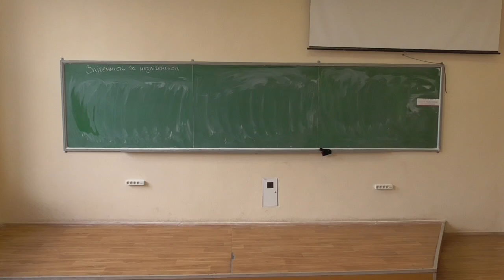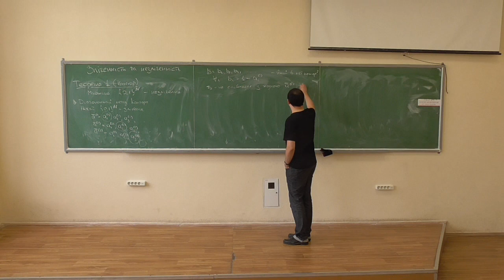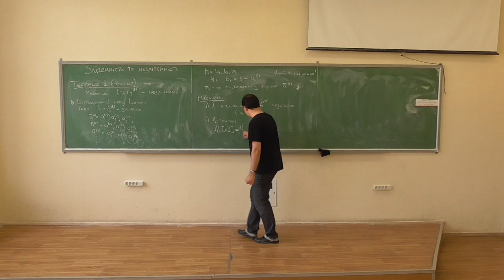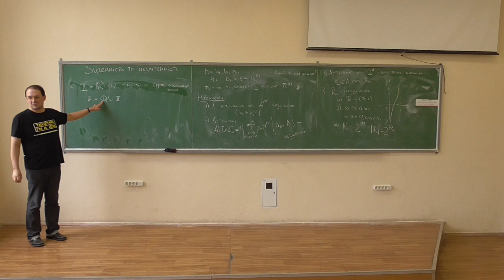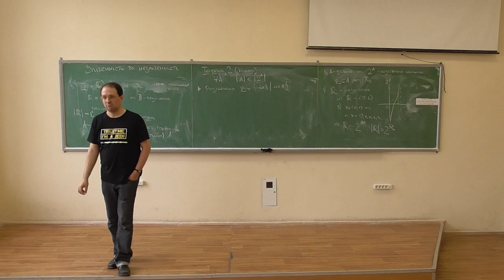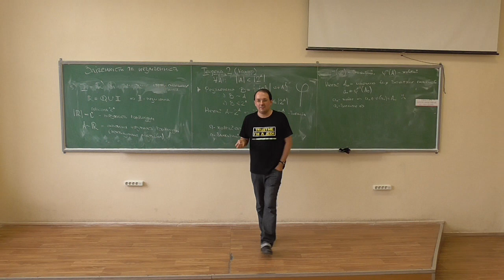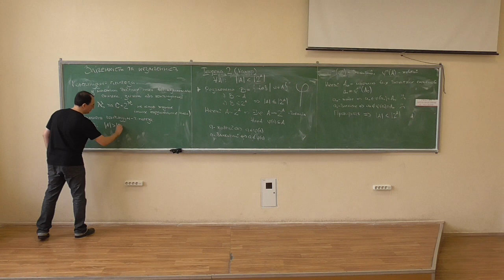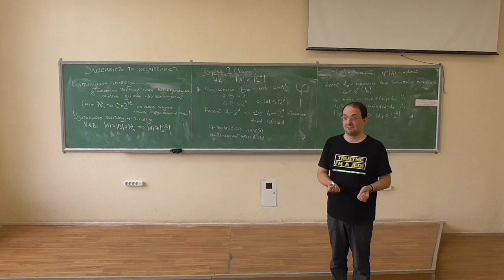Дискретна математика, лекція 09-2: незліченні множини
Розглянуто такі питання:
-- теорема Кантора про незліченність множини (0,1)-послідовностей, діагональний метод Кантора;
-- приклади незліченних множин: довільні послідовності, формальні ряди, булеан зліченної множини, дійсні числа, ірраціональні числа;
-- теорема Кантора про нееквівалентність множини та її булеана;
-- континуальні множини та континуум-гіпотеза;
-- трохи філософських міркувань про математичні теорії :)